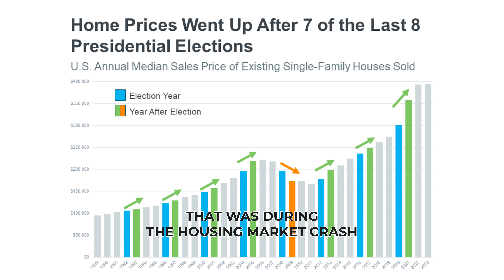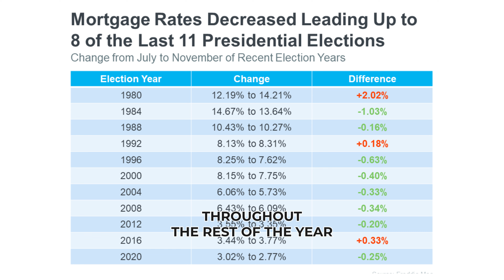Impact of Presidential Election on the Real Estate Market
How much does the election impact the real estate market? Not as much as you might think...